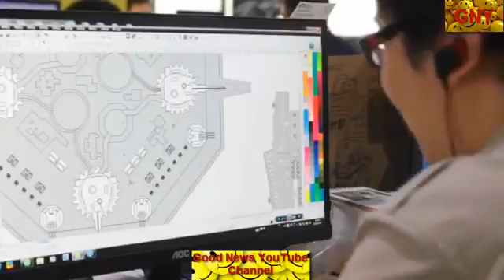대륙에서 만든 1인 탑승형 엑소스켈레톤 로봇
설명.

국민수납장 한샘키즈수납장리뷰 입니다.

Our Miss Brooks is an American situation comedy starring Eve Arden as a sardonic high school English teacher. It began as a radio show broadcast from 1948 .

Psychological thriller: In which (until the often violent resolution) the conflict between the main characters is mental and emotional, rather than physical.